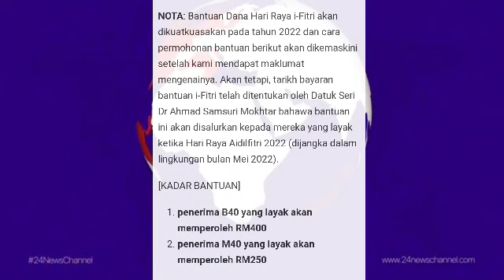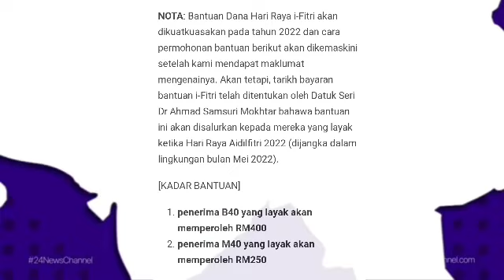BANTUAN GOLONGAN B40 DAN M40 BERNILAI RM400 DAN RM250 // RAMAI YANG LAYAK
BANTUAN I-FITRI